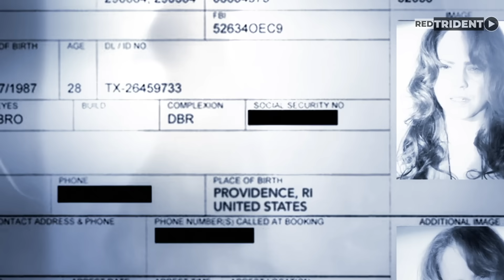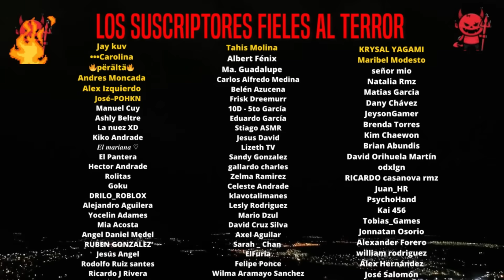ASI EMPIEZA Y TERMINA CULTO A CHUCKY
Chucky regresa para aterrorizar a Nica, quien está recluida en un manicomio, creyendo que ella mató a su familia. Andy descubre que Chucky ha reaparecido y se dispone a ayudar a Nica, pero la esposa de Chucky también vuelve, sedienta de sangre. Por eso: ASI EMPIEZA Y TERMINA CULTO A CHUCKY.